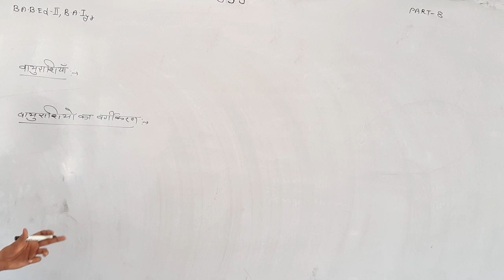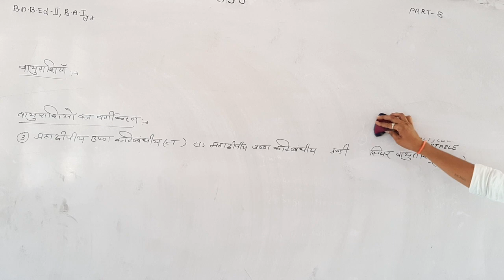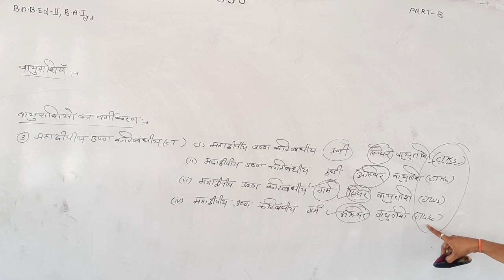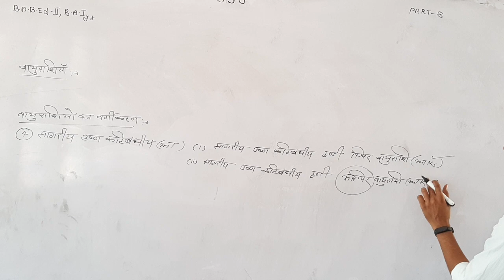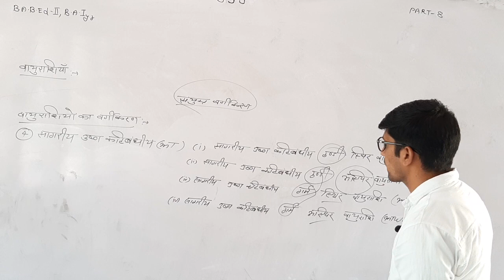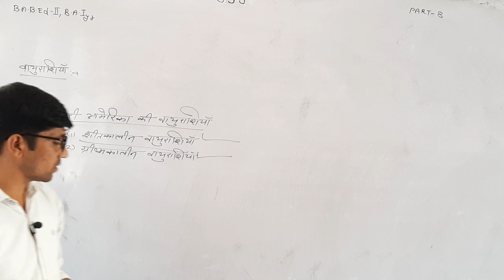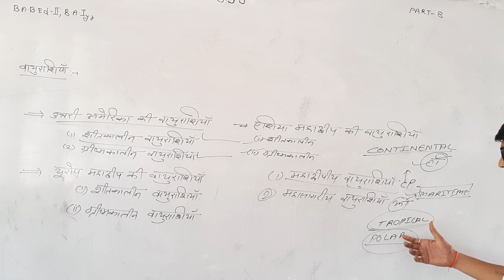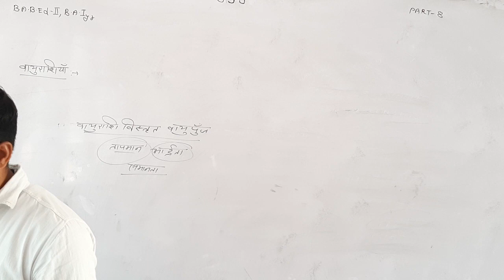B.A.B.Ed.-IInd , B.A.Ist year Year वायु राशियाँ Lect.-08 By Ramesh Meel Sir